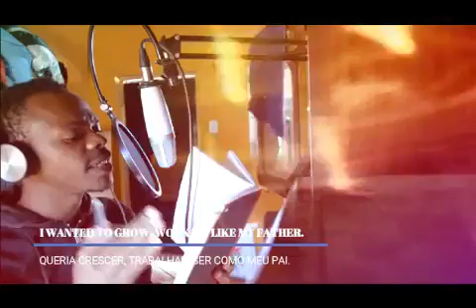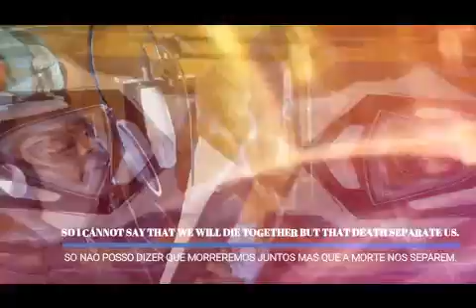Xida Pro Portuguese e English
XD Entertanment [Brevimento]